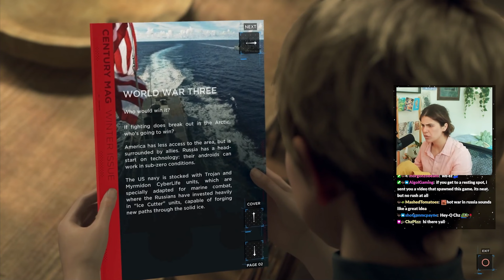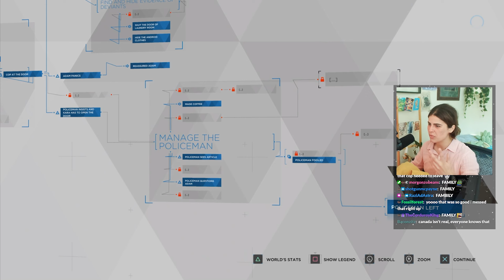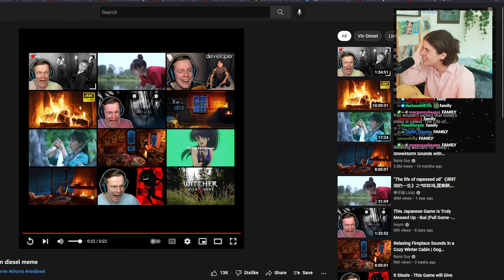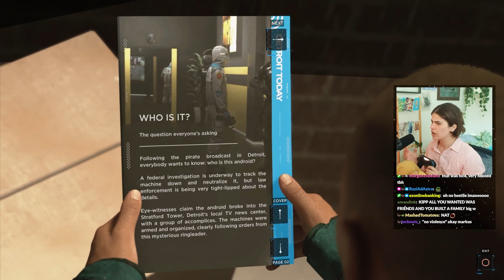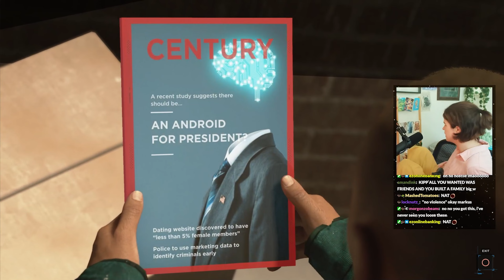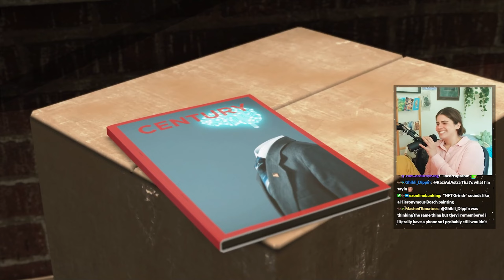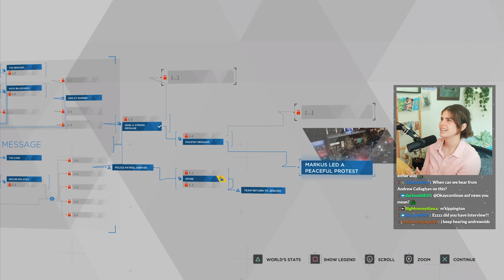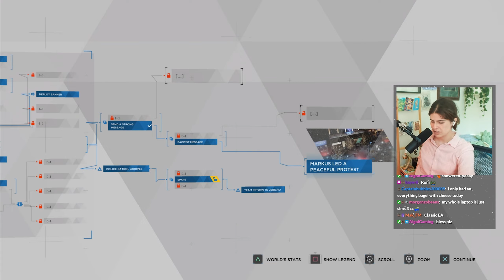ACAB streamer RAGES in Detroit: Become Human | Episode 8